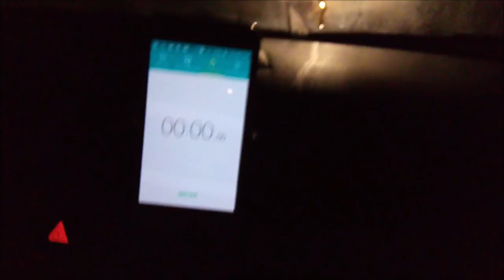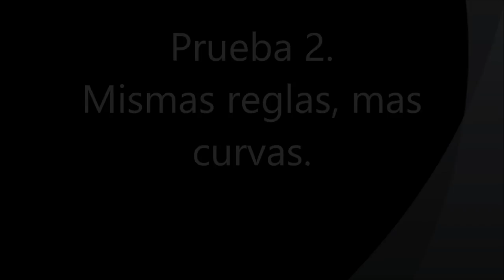Candeleo NISSAN SENTRA B13 en Bogotá.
Proyecto Nissan Sentra B13/ Tsuru. Piques
El ingeniero,
Martin gallego,
Pasión B13,
Proyecto automotriz,
Piques,
Piques en bogota,
Fierros colombia,